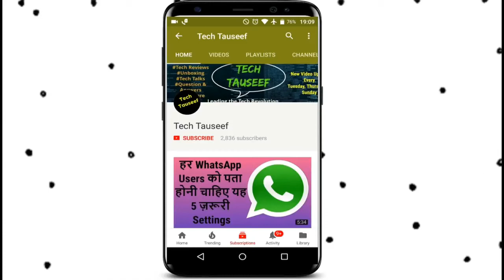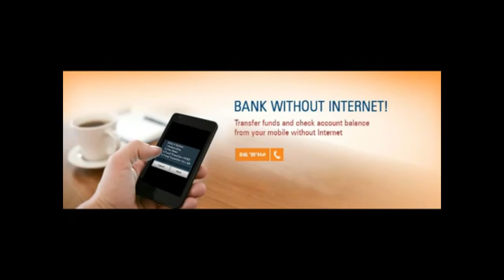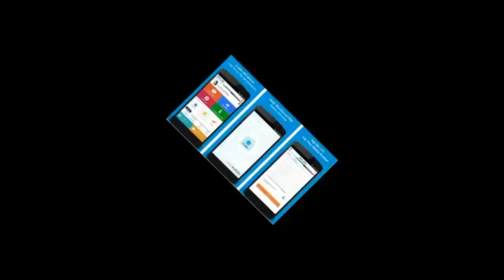Do Cashless Transactions Without Internet & Smartphone | Online Transactions in India | Paytm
Hello
Dosto after note bandi (demonitization) ke baad india mai cash ki kami ho gayi thi jiske vajah se bahut sare log cashless transactions kar rahe the jissse india mai digital trasactions yani cashless trasactions badi hai abhi bhi bahut kuch aisi baat hai online trasactions ke bare mai jo hum indians ko nahi pata hai but cashless transactions ke liye ab bina internet aur bina smartphone ke bhi kar sakege
is video mai achhi tarah se bataya gaya ke kaise goverment banks private banks and e wallet company ke zariya bina internet ke cash less trasansactions india mai kare

What is cashless transaction?
Cashless transactions are not the blessings of nature for progress, these are all only one form of transaction, developed from barter and currency. They are not powerful blessing for progress, but are only facilitators. Education, sincerity, science and technology, coupled with hard work are the main requirements for developing a nation. Cashless transactions, can’t produce goods for consumption. I don’t think that the invention, or usage of currency, has lost its importance. World over, the currency is still holding a very important position. I do not know, how digital transactions can be accounted for, by customs officials, during foreign tour. Only cash transaction will have a sense of finish, or completeness and needs no post verification, where as digital or cashless transactions will occupy our mind, till it is verified. However, large volumes cannot be handled in cash. Any transactions through digital accounting as well as through cheques, can be termed as cashless transaction.

Ussd Gateway
A USSD Gateway routes USSD messages from the signaling network to a service application and back. A "USSD gateway" service is also called a "USSD center".

USSD Gateway is based upon the ability of the delivery agent or the source to send and receive USSD messages. A USSD is a session-based protocol. USSD messages travel over GSM signaling channels and are used to query information and trigger services. Unlike similar services (SMS and MMS), which are store and forward based, USSD establishes a real time session between mobile handset and application handling the service
 The difference between USSD Gateways and other messaging gateways is that USSD gateways maintain a single interactive session once the connection is established. SMS and MMS store and forward messages independently of the user session, similar to the way email is sent over the internet.
Session Module : As per directions from the SS7 (Signaling System 7) protocol stack’s MAP (Mobile Application Part), it receives and sends out session IDs from the session ID pool, and maintains and destroys the sessions.
MAP layer: Mobile Application Part is present both on the server and on the MS.

Yes Bank Simsepe
NetBanking is an Internet-powered banking solution to serve you anytime, anywhere.From paying bills to updating contact information, or transferring money across different accounts – nationally or internationally – NetBankingwith YES BANK brings all these services, and many more, at your fingertips. NetBanking include multiple services to bring convenience at your figure tips, these include Financial Services, Informational Services, Service Request, Other Services.

Sbi Batwa
Country’s largest lender State Bank Of IndiaNSE -1.59 % is all set to become the first bank to offer wallet services for feature phone users. SBI is set to launch mobile wallet "Batua" next month and the service will be available to existing as well as non-SBI customers. The application will be available on Java-enabled mobile phones.

"We want to cater to both India and Bharat and this new initiative is part of our efforts to cater to Bharat," a State Bank of India official, who did not ..

Mobikwik Lite
MobiKwik Lite is the first ever app which truly helps India become cashless.

With India going cashless after Honorable Prime Minister Narendra Modi's demonetization drive, MobiKwik Lite helps you pay your nearby grocery store, milkman, maid or any shopkeeper. Just Mobile Number Lo, Paise, Do!

Tech Tauseef provides provides basic and advanced level
request for a video, you can visit Our Facebook PAGE AND you can ask question on Facebook page, l  response quickly
Channel

ummeed karta hu aapko yeh video zarur pasand aaiga
tech tauseef